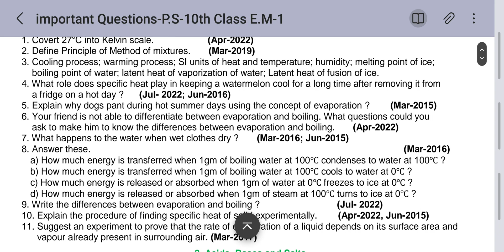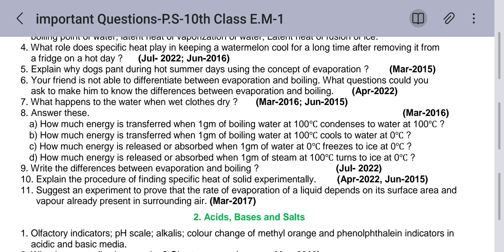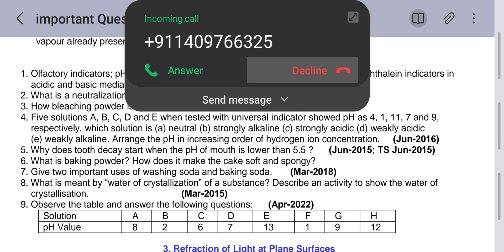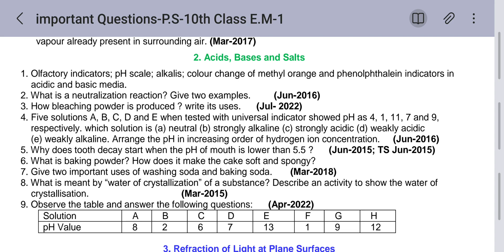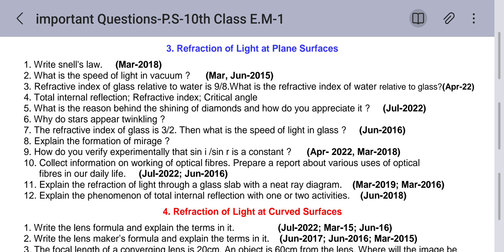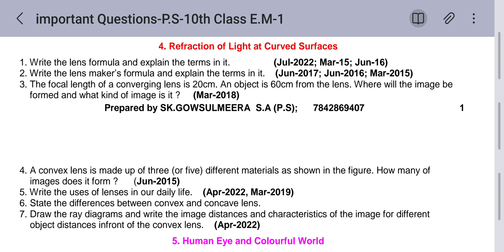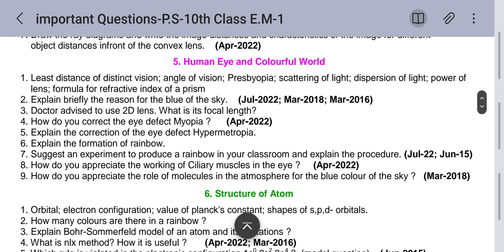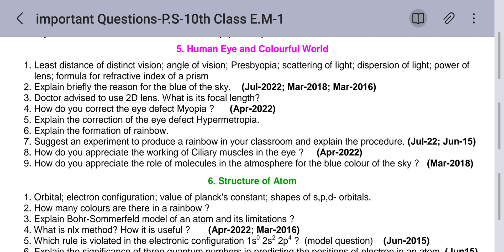Most important Questions in PS | 10th class exams | Part - 1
Physical Science
Lesson - 1. Heat
1. Covert 27oC into Kelvin scale.
2. Define Principle of Method of mixtures.
3. Cooling process; warming process; SI units of heat and temperature; humidity; melting point of ice;
boiling point of water; latent heat of vaporization of water; Latent heat of fusion of ice.
4. What role does specific heat play in keeping a watermelon cool for a long time after removing it from
a fridge on a hot day ?
5. Explain why dogs pant during hot summer days using the concept of evaporation ?
6. Your friend is not able to differentiate between evaporation and boiling. What questions could you
ask to make him to know the differences between evaporation and boiling.
7. What happens to the water when wet clothes dry ?
8. Answer these.
a) How much energy is transferred when 1gm of boiling water at 100℃ condenses to water at 100℃ ?
b) How much energy is transferred when 1gm of boiling water at 100℃ cools to water at 0℃ ?
c) How much energy is released or absorbed when 1gm of water at 0℃ freezes to ice at 0℃ ?
d) How much energy is released or absorbed when 1gm of steam at 100℃ turns to ice at 0℃ ?
9. Write the differences between evaporation and boiling ?
10. Explain the procedure of finding specific heat of solid experimentally.
11. Suggest an experiment to prove that the rate of evaporation of a liquid depends on its surface area and
vapour already present in surrounding air.

Lesson - 2. Acids, Bases and Salts

1. Olfactory indicators; pH scale; alkalis; colour change of methyl orange and phenolphthalein indicators in
acidic and basic media.
2. What is a neutralization reaction? Give two examples.
3. How bleaching powder is produced ? write its uses.l
4. Five solutions A, B, C, D and E when tested with universal indicator showed pH as 4, 1, 11, 7 and 9,
respectively. which solution is (a) neutral (b) strongly alkaline (c) strongly acidic (d) weakly acidic
(e) weakly alkaline. Arrange the pH in increasing order of hydrogen ion concentration.
5. Why does tooth decay start when the pH of mouth is lower than 5.5 ?
6. What is baking powder? How does it make the cake soft and spongy?
7. Give two important uses of washing soda and baking soda.
8. What is meant by “water of crystallization” of a substance? Describe an activity to show the water of
crystallisation.
9. Observe the table and answer the following questions: l
Solution A B C D E F G H
pH Value 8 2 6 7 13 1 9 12
3. Refraction of Light at Plane Surfaces
1. Write snell's law.
2. What is the speed of light in vacuum ?
3. Refractive index of glass relative to water is 9/8.What is the refractive index of water relative to glass?
4. Total internal reflection; Refractive index; Critical angle
5. What is the reason behind the shining of diamonds and how do you appreciate it ?
6. Why do stars appear twinkling ?
7. The refractive index of glass is 3/2. Then what is the speed of light in glass ?
8. Explain the formation of mirage ?
9. How do you verify experimentally that sin i /sin r is a constant ?
10. Collect information on working of optical fibres. Prepare a report about various uses of optical
fibres in our daily life.
11. Explain the refraction of light through a glass slab with a neat ray diagram.
12. Explain the phenomenon of total internal reflection with one or two activities.
4. Refraction of Light at Curved Surfaces
1. Write the lens formula and explain the terms in it.
2. Write the lens maker’s formula and explain the terms in it.
3. The focal length of a converging lens is 20cm. An object is 60cm from the lens. Where will the image be
formed and what kind of image is it ?
4. A convex lens is made up of three (or five) different materials as shown in the figure. How many of
images does it form ?
5. Write the uses of lenses in our daily life.
6. State the differences between convex and concave lens.
7. Draw the ray diagrams and write the image distances and characteristics of the image for different
object distances infront of the convex lens.
5. Human Eye and Colourful World
1. Least distance of distinct vision; angle of vision; Presbyopia; scattering of light; dispersion of light; power of
lens; formula for refractive index of a prism
2. Explain briefly the reason for the blue of the sky.
3. Doctor advised to use 2D lens. What is its focal length?
4. How do you correct the eye defect Myopia ?
5. Explain the correction of the eye defect Hypermetropia.
6. Explain the formation of rainbow.
7. Suggest an experiment to produce a rainbow in your classroom and explain the procedure.
8. How do you appreciate the working of Ciliary muscles in the eye ?
9. How do you appreciate the role of molecules in the atmosphere for the blue colour of the sky ?
6. Structure of Atom
1. Orbital; electron configuration; value of planck's constant; shapes of s,p,d- orbitals.
2. How many colours are there in a rainbow ?
3. Explain Bohr-Sommerfeld model of an atom and its limitations ?